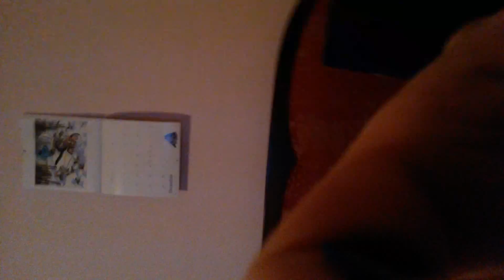SE TO SNIMA VEĆ ?!?!?!!?! akusticna psihodelija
STo reci dali se to snima vec :))))